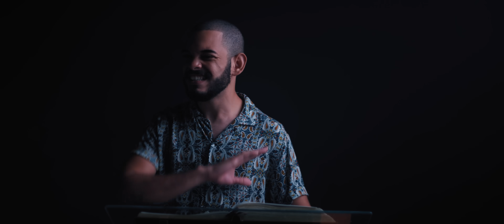Solo Jesus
Este vídeo musical hace referencia de la importancia que hace Jesús en la vida del ser humano. No importa la situación que sea, para todo... hay una solución Solo Jesús.